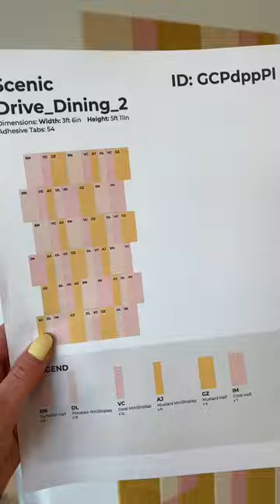Dining Room Decor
Making my dining room more colorful with Felt Right tiles. These colors are Mustard, Coral, and Porcelain.